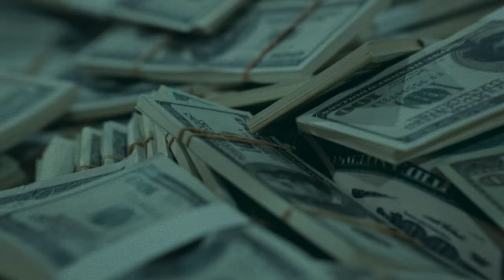Ozuna, Feid - Hey Mor (Video Oficial) | Ozutochi